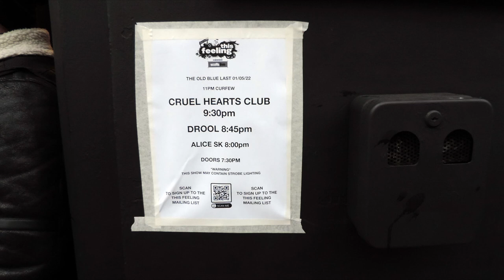DROOL @ The Old Blue Last 01/05/22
The Old Blue Last - London
Sunday 1st May 2022